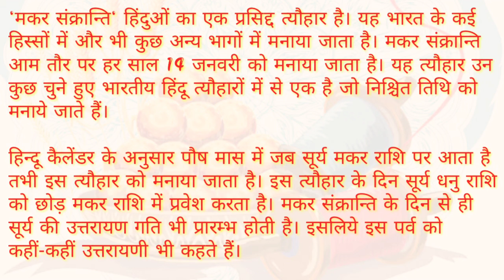Makarsankranti essay in hindi || Uttrayan essay in Hindi || Makarsankranti par nibandh